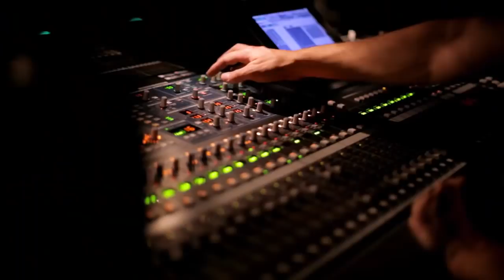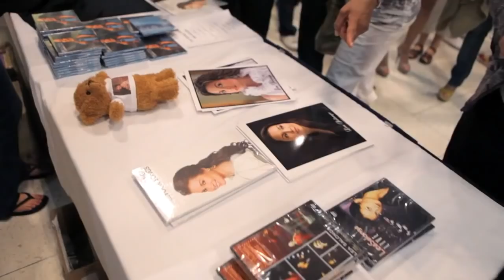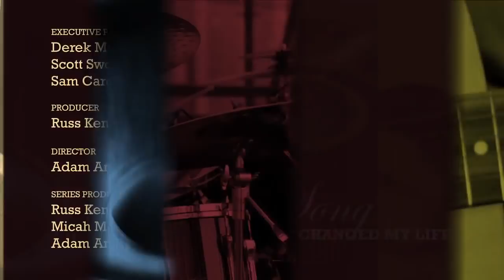Lea Salonga --The Song That Changed My Life-- Part 4